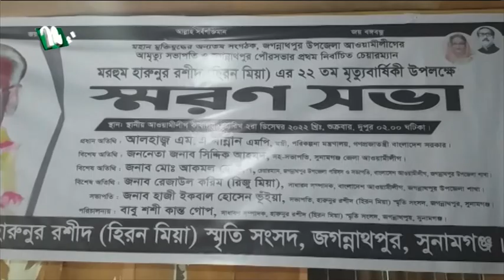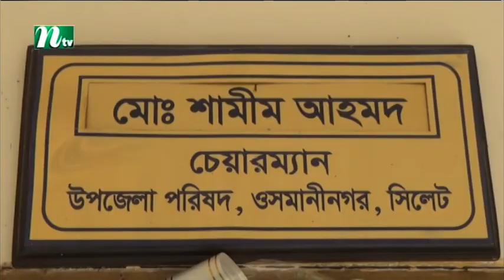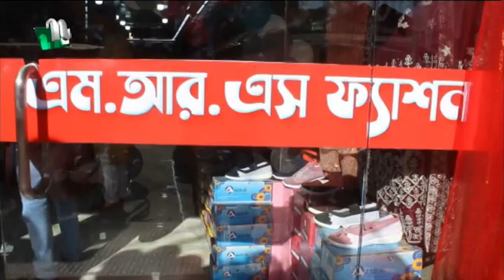NTV Europe News 09-12-2022